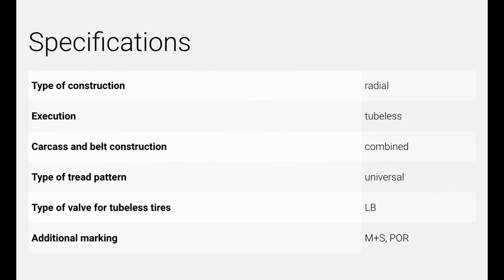Anvelope iarna KAMA I-520 PILIGRIM - AnveloSHOP.ro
KAMA I-520 PILIGRIM sunt anvelope de iarna ce garanteaza o siguranta crescuta la rularea in sezonul rece. Cauciucul special ce compune aceste anvelope isi pastreaza calitatile si perfomantele chiar si la temperaturi de sub 7 grade Celsius.

Aceste anvelope de iarna sunt autorizate de lege pentru utilizarea in sezonul rece fiind marcate M+S pe flancul anvelopei, conform prevederilor Directivei 92/23/CE a Consiliului din 31 martie 1992, referitor la pneurile autovehiculelor si ale remorcilor acestora.